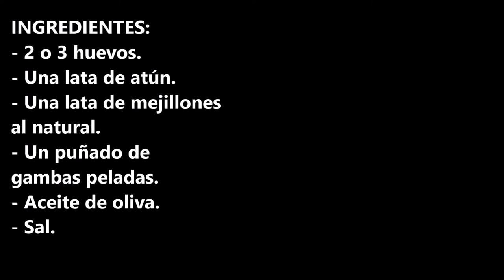Tortilla con SABOR a MAR o Tortilla MARINERA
Tortilla con sabor a mar o tortilla marinera, una receta super saludable que acompañada de una ensalada es ideal para cualquier cena.

INGREDIENTES:
- 2 o 3 huevos.
- Una lata de atún.
- Una lata de mejillones al natural.
- Un puñado de gambas peladas.
- Aceite de oliva.
- Sal.

Aquí te dejo el enlace de mi otro canal de cocina son recetas hechas con la olla de coccion lenta Crock Pot. @cocinandoafuegolento